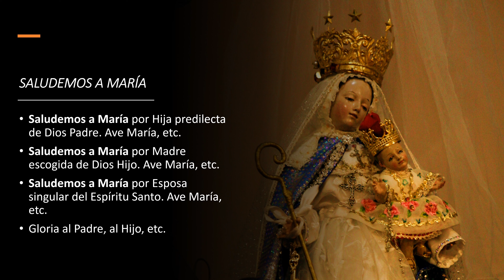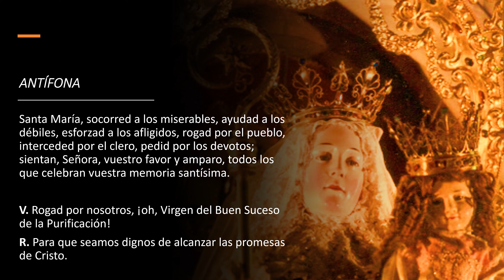DÍA 7 | NOVENA A LA VIRGEN DEL BUEN SUCESO | DIOS NO MUERE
Rézala por la contrición perfecta de nuestros pecados y la el Triunfo del Inmaculado Corazón de María.

¡DESCARGA EL TEXTO DE TODOS LOS DÍAS DE LA NOVENA EN PDF!

Por favor, difunde la devoción a María Santísima del Buen Suceso de la Purificación que se apareció hace 400 años en Quito, Ecuador.

¡Juntos podemos contribuir al Triunfo prontísimo del Inmaculado Corazón de María!

Madre Mariana de Jesús Torres y Berriochoa / Santísima Virgen María del Buen Suceso de la Purificación o Candelaria

👉¡Reza los 15 misterios del Sacratísimo Rosario todos los días!
👉🙏SI QUIERES DONAR POR OTROS MEDIOS, por favor, escríbeme o llámame. Mis datos de contacto se encuentran más abajo.

👉!CONTÁCTAME, por favor, si quieres obtener material sobre la Santísima Virgen María del Buen Suceso de la Purificación!

TE SALUDA SANTIAGO VILLARREAL, CREADOR DE CONTENIDO DE TRADITIONAL QUITO. PUEDES CONTACTARME POR LOS SIGUIENTES MEDIOS:

⚠️ DESCARGA EL TEXTO DE LA NOVENA ORIGINAL A LA VIRGEN DEL BUEN SUCESO